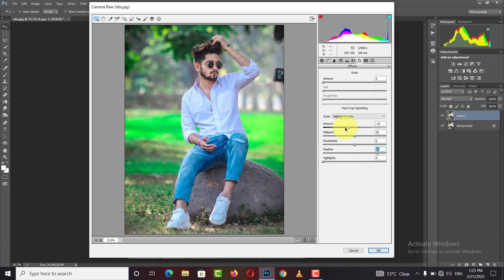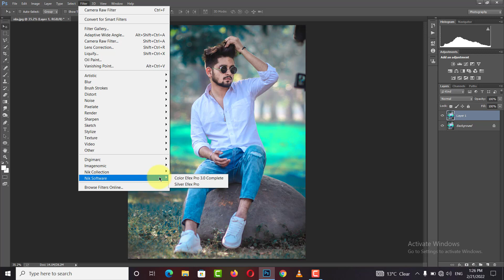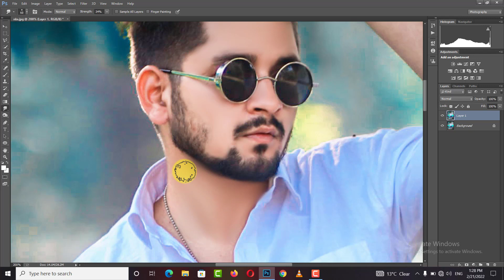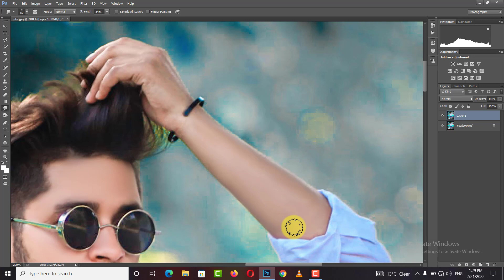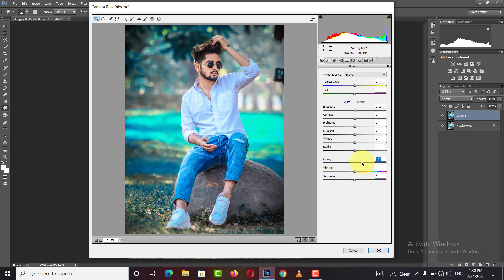Outdoor photo editing tutorial || step by step || photoshop CC tutorial || Easyediting8t6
photoshop

nikon d7100

photoshop tutorial

adobe photoshop

d7100 nikon

photoshop retouching

studio background

skin retouching

photoshop manipulation

retouch photoshop

camra

photoshop retouch

canon 200d